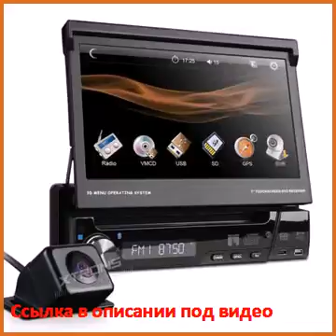Автомобильный DVD плеер XTRONS 7 HD 1 Din DVD Bluetooth USB SD +